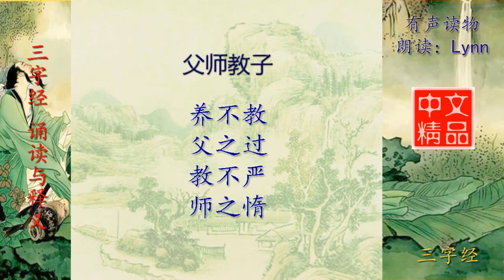三字经 父师教子